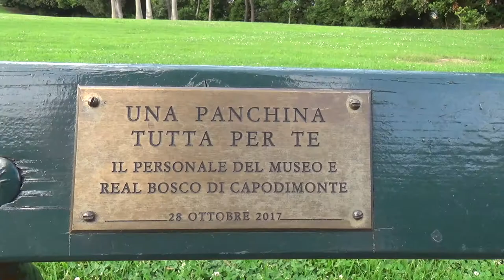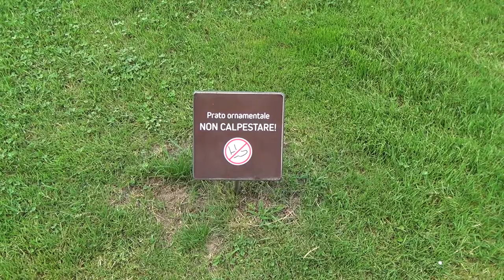Festival della Musica Popolare del Sud Italia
Si è svolta dal 20 al 23 Giugno, la seconda edizione del Festival della Musica Popolare del Sud Italia, organizzato dal Museo e Real Bosco di Capodimonte in collaborazione con le associazioni MusiCapodimonte e Il Canto di Virgilio.  Fin dalla sua nomina il Direttore Sylvain Bellenger è impegnato in un programma di recupero del Real Bosco di Capodimonte, un parco urbano protetto dall’Unesco, che fu scelto da Carlo di Borbone per la bellezza della sua veduta. Con questa iniziativa il Parco continua ad affermare la sua funzione pubblica.